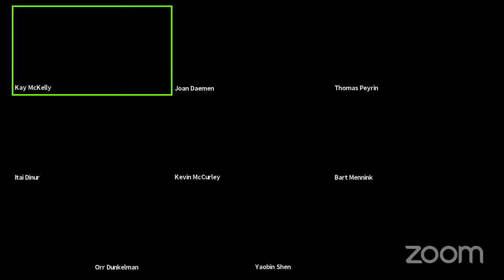s-51: Ask Me Anything (AMA), with Joan Daemen